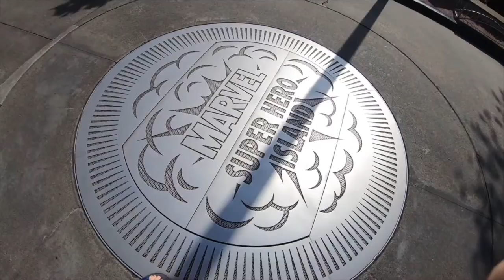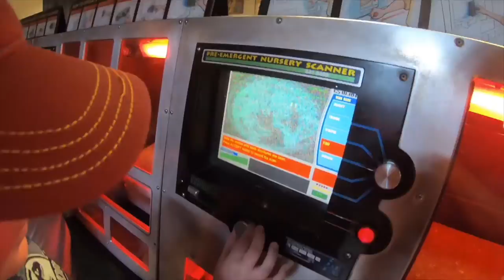2019 Vacation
Our vacation to Universal Studios & Disney World in 2019.